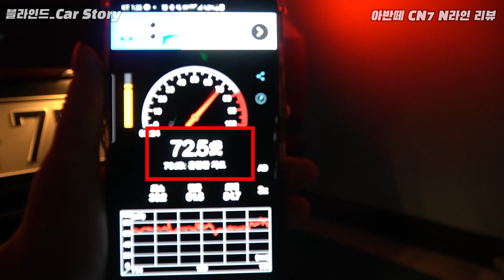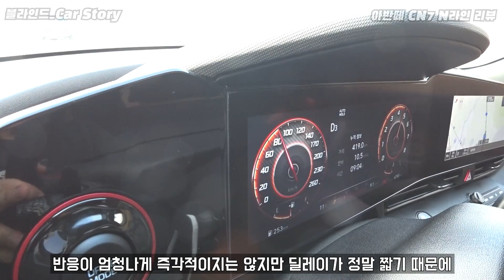"재밌지만 멀미날수도.." 아반떼 N라인 시승기ㅣ근데 저라면 다른걸 선택하겠어요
그 동안 머릿속에 있던 아반떼의 이미지를 완전히 지워버렸습니다. 그런데 단점이. 치명적이네요
*본 영상은 현대자동차로부터 차량을 지원받았으며 그 이외에 어떠한 금전적 지원을 받지 않았습니다*
00:00 인트로
00:17 익스테리어 & 인테리어 달라진 점
02:24 배기음은 어떨까?
03:10 주행느낌, 가속력 & 변속기
05:09 주행느낌, 서스펜션
06:16 주행느낌, 브레이크
06:44 그래서 제 생각은요... (이런 분께 추천 드립니다.)
07:35 구독자 질문! 기존 아반떼나 소나타 N라인과 어떻게 다를까?
08:41 구독자 질문2! 미션 꿀렁임은 큰가요? 데일리로 타도 괜찮은가요?
09:04 항상 드리는 말씀!!
09:28 아웃트로